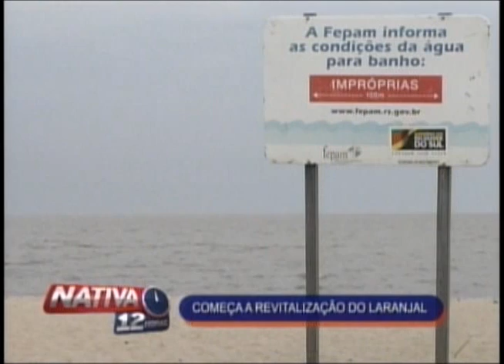Nativa 12 Horas 22 11 11 1º Bloco